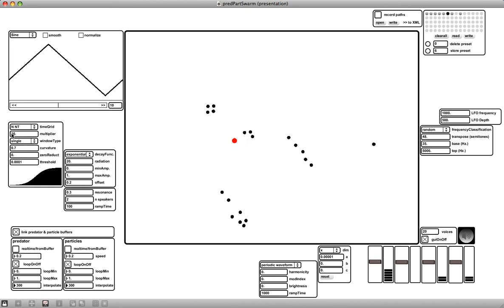Swarm based synthesis (Max/MSP) nr. 7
This is a research on how clusters of additive sound synthesis parameters react on swarm behaviour.
The predator (red dot) is the playback head. The swarm members (black dots) are the sound generators.
When a swarm member enters the radius of the predator the sound becomes audible. The interaction of the speed and acceleration of both the particles and the predator influence the sound parameters.
The spatial trajectories can be recorded into a XML file for wave field synthesis playback.